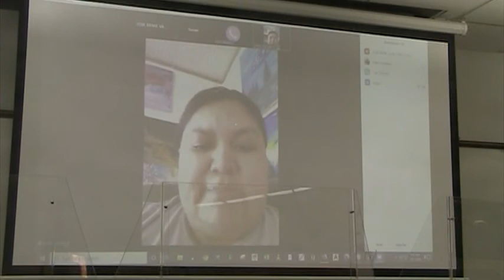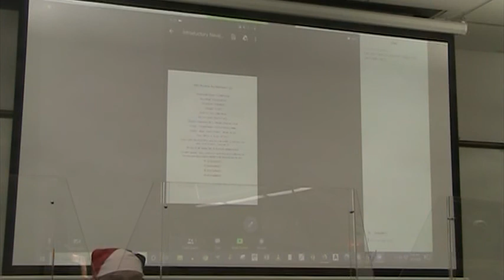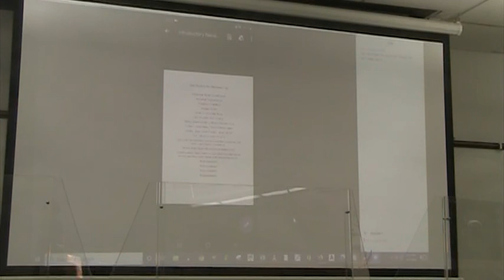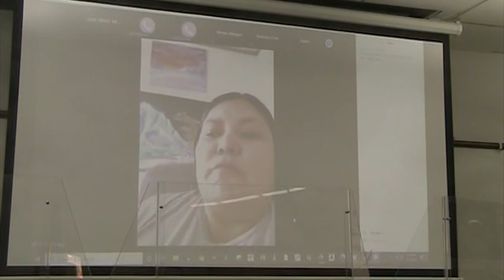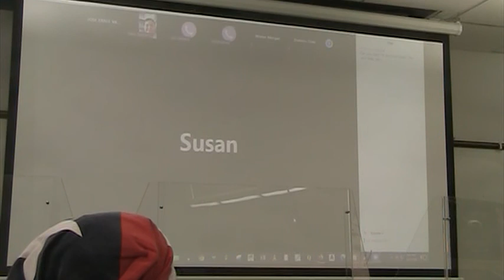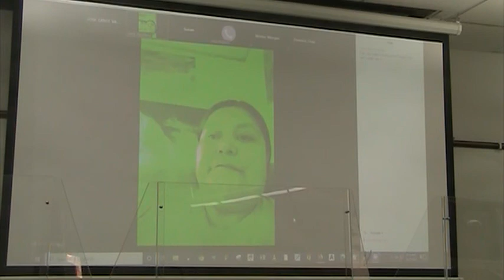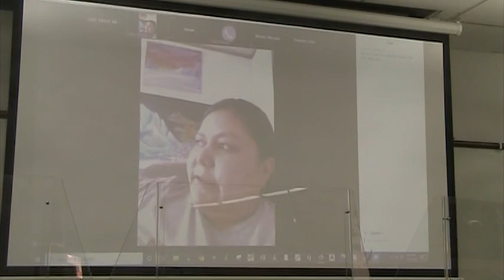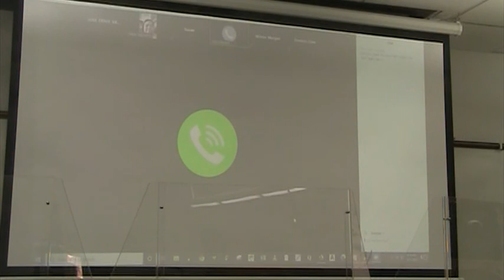CPT SKILLS 10 7 2020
Dana Desiderio explains the Dine Philosophy of Education with questions from Professor and Students.